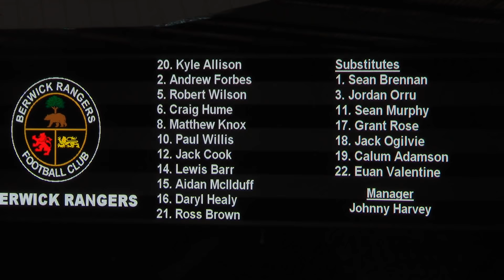Queen's Park 7 Berwick Rangers 1 | Season 18/19 | Queen's Park Rewind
Extended highlights of the 7-1 win over Berwick Rangers at Hampden on Saturday 26 January 2019.